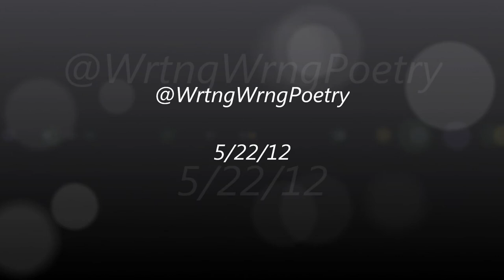The Girl With Barbed Wire Hair by Scott Beal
Scott Beal features at Writing Wrongs Poetry Slam on May 22nd, 2012.